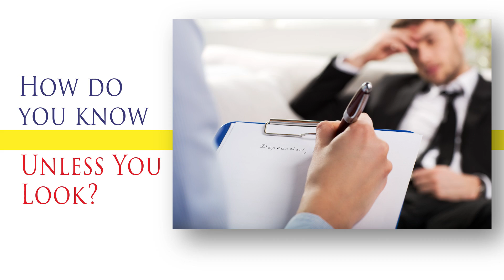TBI and PTSD Often Go Hand-in-Hand | CYBCYL with Daniel Amen M.D. and Tana Amen B.S.N. R.N.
--- Summary ---

People often talk about the effects of traumatic brain injury (TBI) or the consequences of post-traumatic stress disorder (PTSD) as separate conditions—which they are.

But for the person who is living with both TBI and PTSD, it can be hard to separate them because some of the symptoms can overlap.

So why is it important to separate the two? Even though these disorders may look the same from the outside, the treatment for each disorder can be drastically different…even opposing!

The treatment for PTSD and emotional trauma is psychological in nature and the goal is to try and calm down the brain. However, the treatment for TBI is physiological in nature and focuses on ways to heal the injury and increase activity in the brain.

This is why we are so excited about a new study that was recently published in an outstanding scientific journal, Brain Imaging and Behavior. It demonstrates that the Amen Clinics diagnostic process can distinguish between people who’ve had emotional trauma versus those whose brains have been physically traumatized—nearly 94% of the time.

Without seeing what’s actually going on in the brain, you may never know which condition you are dealing with. It’s so important to start by looking at your brain to understand where you’re at and then working to optimize it.

You are not stuck with the brain you have!

In this week’s short video, Dr. Daniel Amen and his wife Tana Amen, RN talk about the connection between TBI and PTSD. You will learn:

    That if a picture is worth a thousand words, then a map is worth a thousand pictures
    About how SPECT provides a biomarker to direct the most targeted treatment possible
    The lessons learned from 500,000 soldiers who returned from Iraq & Afghanistan

Over the past 25 years, Amen Clinics has helped thousands of people heal their brains and they can help you, too. With targeted treatment, you can change your brain and change your life. If you feel that you or a loved one could benefit from an evaluation, contact the Amen Clinics Care Center today.